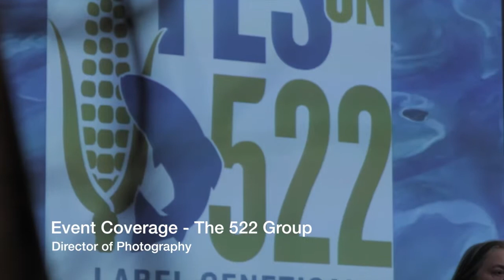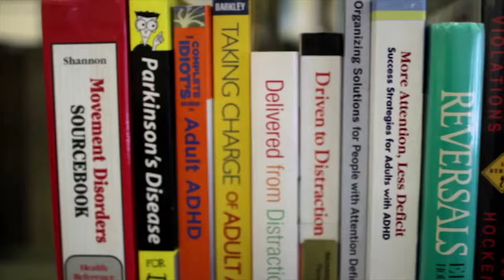Producer Reel - Jeremy Almeda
Seattle Videographer - Producer, Photographer, Editor